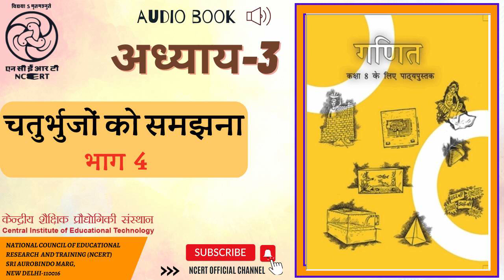अध्याय 3 चतुर्भुजों को समझना भाग 4